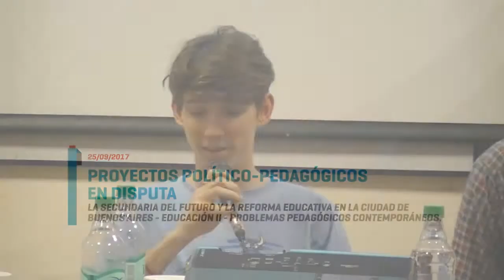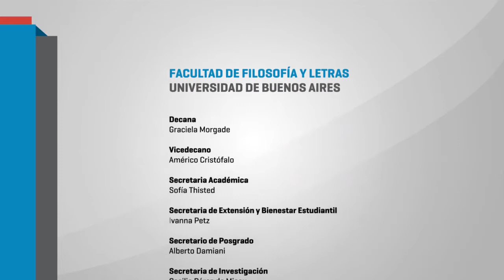Clase Abierta de Educación 2 - Problemas Pedagógicos Contemporáneos